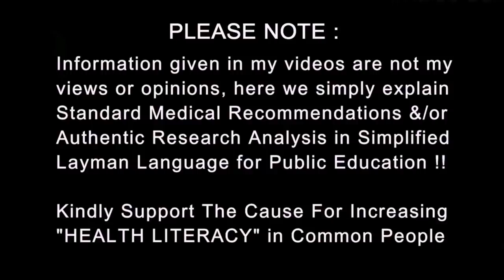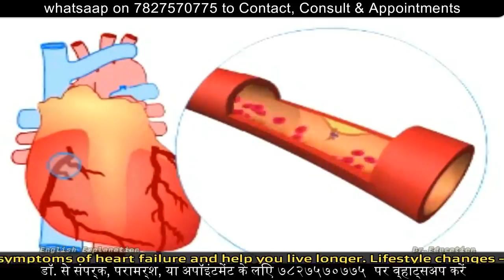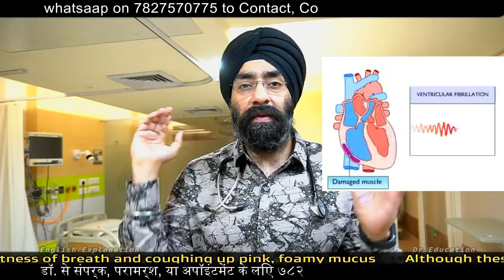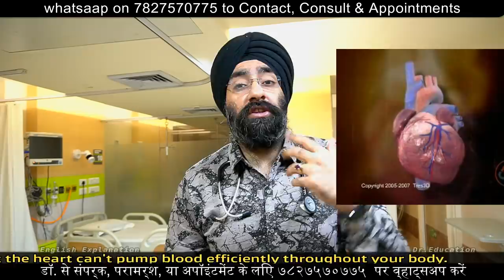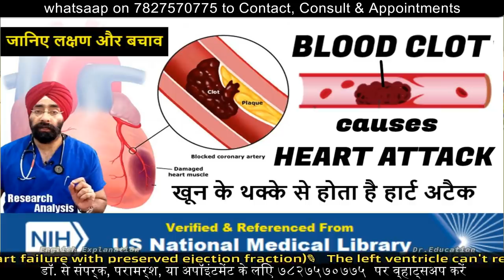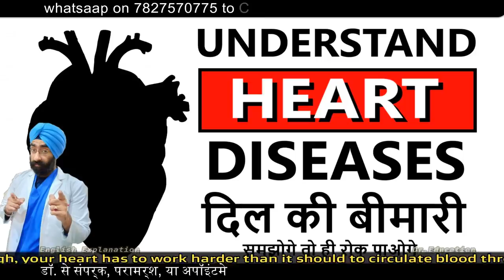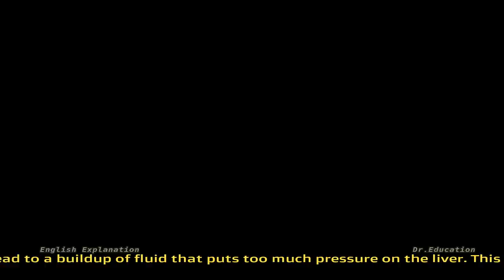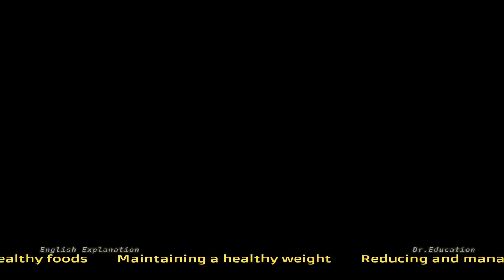Heart FAIL | दिल कमज़ोर | हार्ट फ़ैल । Congestive Cardiac Failure | Dr.Education Hindi + Eng Subs